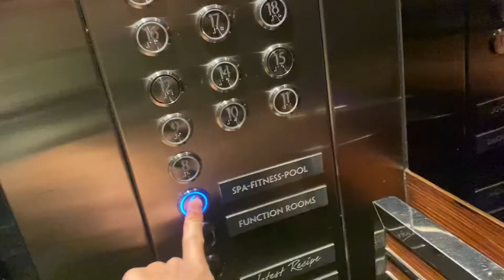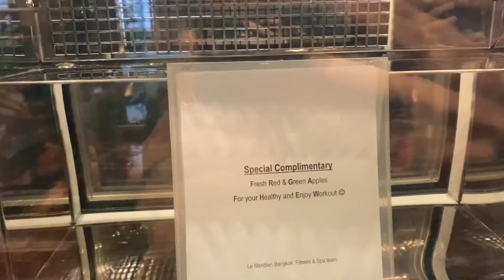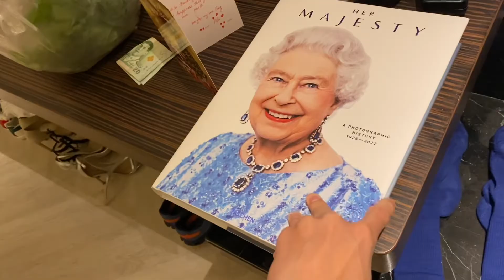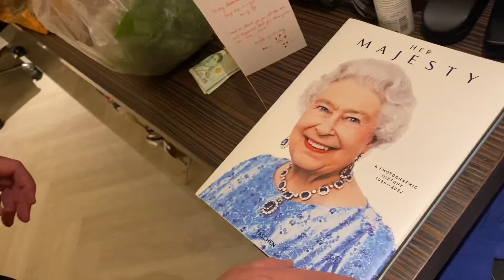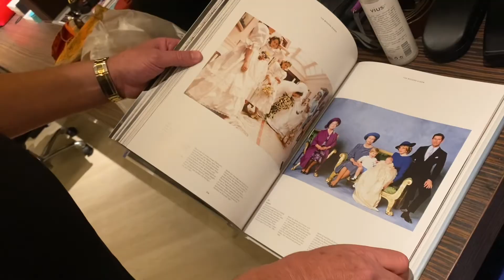Bạn Campuchia qua ngủ nhà Huy ngồi ăn 1 mình quên mua sữa cho Huy nên buồn đi nấu cơm ăn với mắm ớt